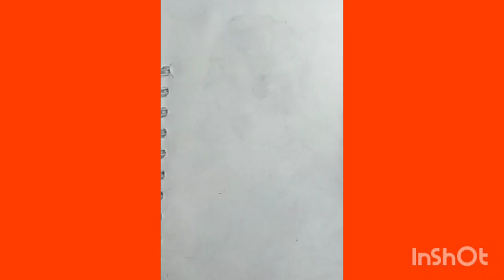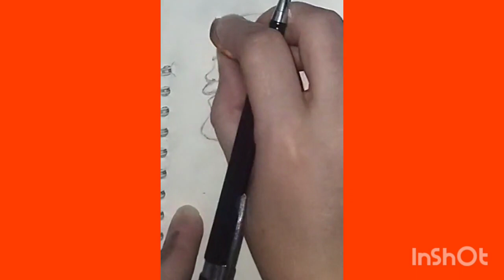boy drawing for beginners/learn how to draw a beautiful boy face with lines/boy pencil sketch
beautiful boy drawing step by step,learn how to draw a boy face with simple lines,A boy drawing for beginners, pencil sketch tutorials.

💗 Daily uploading videos 💗

Related Tutorials : 😍

A boy face drawing with lines
face drawing
draw a beautiful boy
sketch of a boy
easy boy drawing
easy way to draw boy face
easy pencil drawing
landscape painting
Easy Art For Beginners
watercolor
painting
drawing
art
speed paint
how to paint
Tutorial
how to
paint
pencil
pen
pretty
beautiful
how to draw
drawing online
painting
easy drawing
step by step Drawing
easy art
draw
drawing tutorial
drawing lesson
easy drawings
google draw
draw
coloring
sketch drawing
easy drawing
scenery drawing
easy stuff
easy art
easy to draw
Acrylic painting
fabric painting
fashion mannequin drawing
Glass painting